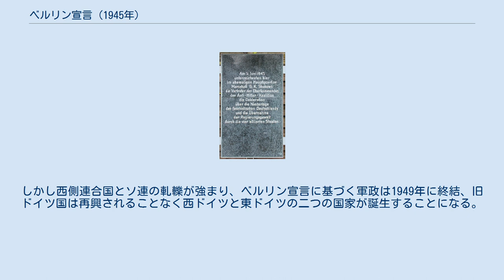ベルリン宣言 (1945年)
ベルリン宣言（ベルリンせんげん）は、第二次世界大戦末期の1945年6月5日に発表された、ドイツ国の敗北・滅亡とその最高権力を連合国が掌握するという連合国軍の宣言。
 ベルリン宣言の記念碑 アドルフ・ヒトラーの死によって、国家社会主義ドイツ労働者党（ナチ党）は事実上崩壊した。
ヒトラーに後継指名されたカール・デーニッツ元帥のフレンスブルク政府は降伏の後もドイツ国政府として存続できると考えていたが、5月20日にソ連が彼らを政府として承認しない姿勢を明確にし、他の連合国も追随した。
 ドイツが崩壊・消滅したことによって、ドイツの主権をアメリカ・ソビエト連邦・イギリス・フランスが掌握することが宣言され、占領期の施政の基本方針となった。
 このためフレンスブルク政府の閣僚は連合国に逮捕され、ドイツには中央政府が存在しない状態となった。
敗戦後に中央政府がドイツに存在しない点は、ポツダム宣言により、敗戦と占領後にも中央政府が存在し続けた日本との大きな差であった。
 この宣言は英語・ロシア語・フランス語を正文としており、ドイツ国の敗北・消滅および「アメリカ合衆国・ソビエト社会主義共和国連邦・連合王国（イギリス）・フランス共和国臨時政府」の政府によるドイツ最高権力掌握に関する宣言という意味を持つ。
またドイツ語でも発表されている。
 連合国遠征軍最高司令部司令官でもあるアメリカのドワイト・D・アイゼンハワー元帥、イギリスのバーナード・モントゴメリー元帥、フランスのジャン・ド・ラトル・ド・タシニー大将、ソビエト連邦のゲオルギー・ジューコフ元帥がそれぞれの国を代表して署名している。
 これ以降、ドイツは四カ国の占領区域に分けられ、軍当局による占領統治が開始された。
占領時代に行われた非ナチ化等の政策は、この宣言に基づくものである。
しかし西側連合国とソ連の軋轢が強まり、ベルリン宣言に基づく軍政は1949年に終結、旧ドイツ国は再興されることなく西ドイツと東ドイツの二つの国家が誕生することになる。